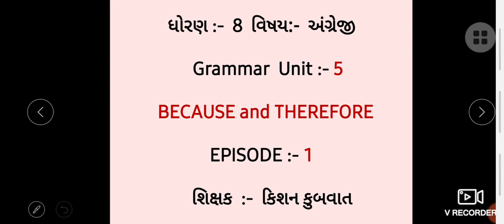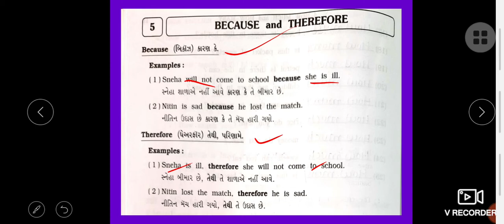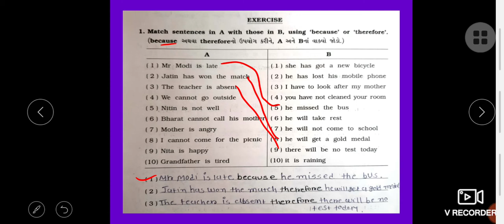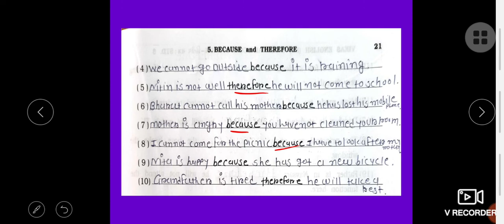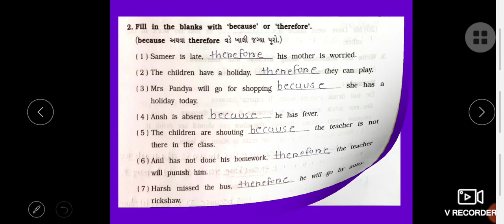English Std 8 G unit 5 Part 1